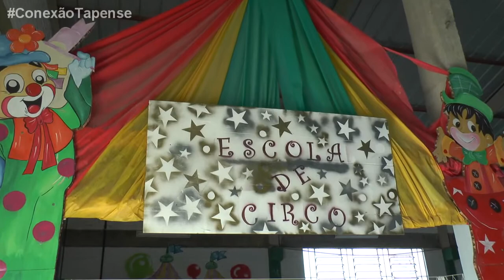CONEXÃO TAPENSE - Acompanhe como a Escola de Circo está evoluindo a vida de crianças e adolescentes.